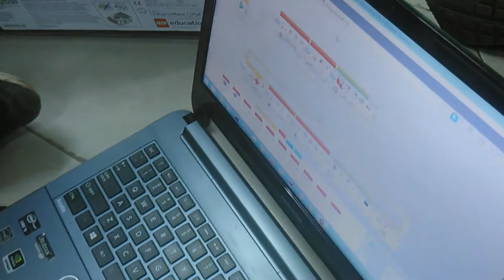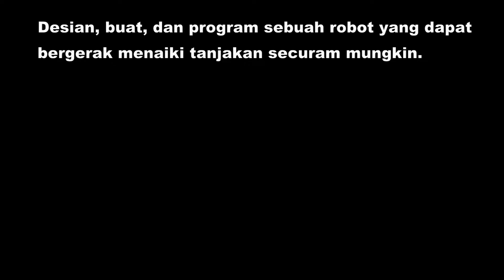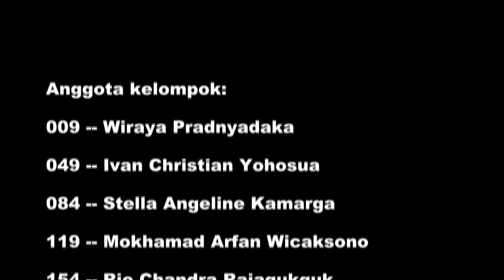16514224 Fanda YP HandsOn3 'Make it Move'